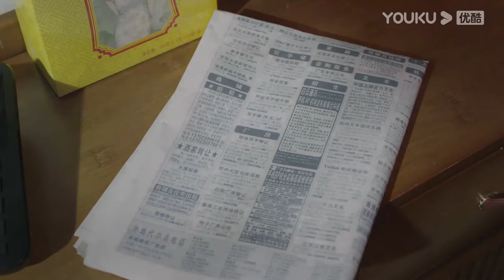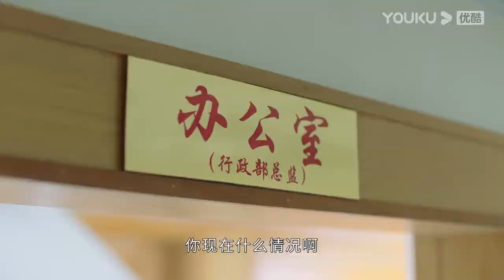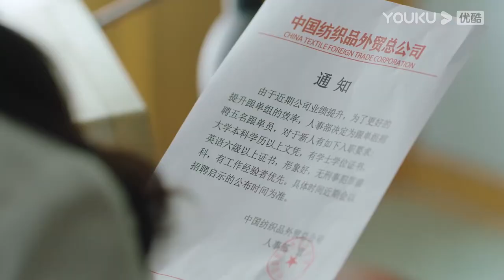🌊心機女同事看劉濤這麼能幹，開始讓她幫自己加班做工作談業務！ | 劉濤 林峯 | 星辰大海 Star Of Ocean